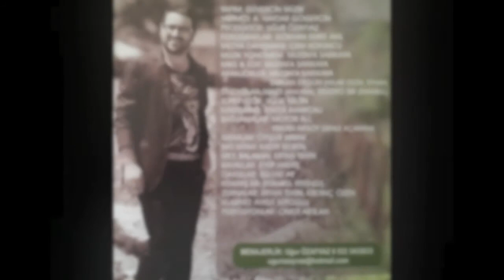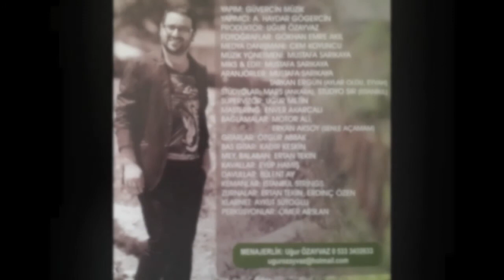SERDAR ŞİMŞEK (AYLAR OLDU) ALBÜM TANITIM VİDEOSU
SERDAR ŞİMŞEK ' in ''AYLAR OLDU'' isimli yeni albümü GÜVERCİN MÜZİK (HAYDAR GÖĞERCİN) etiketi,Uğur ÖZAYVAZ Prodüktörlüğü ve Mustafa SARIKAYA yönetmenliğinde tamamlanmış olup,müzik marketlerde yerini almıştır.. Albümün tanıtım videosu olan bu teaser ı,siz saygı değer dinleyicilermizin beğenisine sunuyoruz...
Menajerlik : Uğur ÖZAYVAZ  gsm : 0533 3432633